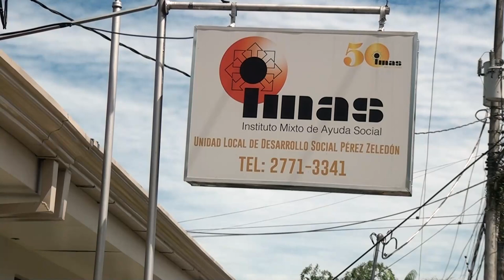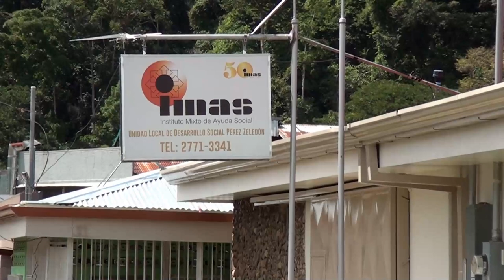Creación del Instituto de Desarrollo Humano e Inclusión Social busca unir las instituciones que dan